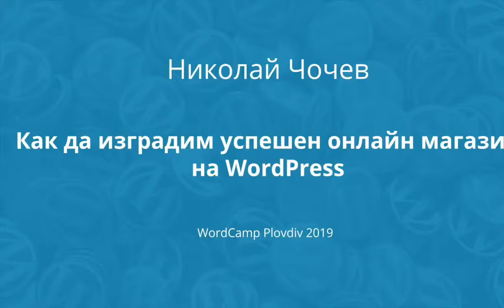Николай Чочев: Как да изградим успешен онлайн магазин на WordPress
Ще бъдат представени основните и най-важни плъгини и стратегии, нужни за успешното изграждане на един онлайн магазин на WordPress, най-важни стъпки за маркетингово развитие на магазина, последвани с реални маркетинг примери от 10 годишния ми опит в изграждането на уеб сайтове и онлайн магазини и накрая ще се завърши с няколко бързи трика за бърза SEO оптимизация без много познания.